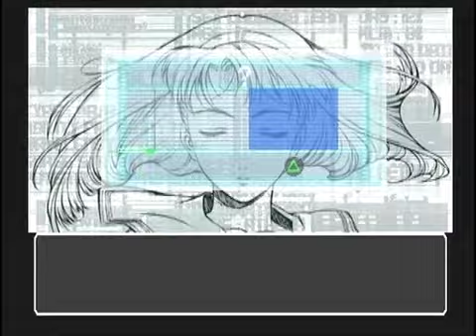ATHENA ~Awakening from the Ordinary Life~ : Playthrough [Part 03]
In the previous part we had Athena's first use of her abilities via Psychometry, which is the ability of reading something's past with ESP; by using that Athena found their lost tickets, and we where obviously shown hints of bigger things to come and fruity voice acting.

 The teacher is obviously up to something, and funny how even saving needs the use of ESP.

 Title : 【ATHENA】頼りない声で・・・【実況プレイ】vol：03

 Description : ディノアクアリウムに来たアテナ、しかし楽しいはずだった日常は一変する。そしてその極限の中で拡張する力、行く末にあるのは瓦礫しかない未来なのか？
【観て頂いた方ありがとうございます】
【随分昔にクリアー済み：謎解きなどは忘れているのでややgdgdな流れになります】

（´・ω・｀）ｽｮﾎﾞｰﾝ